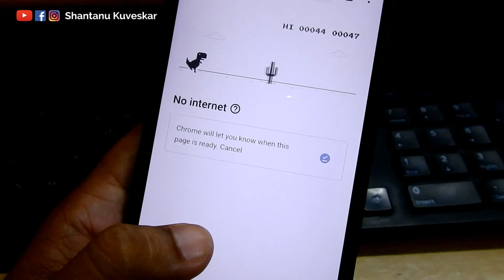Cyclone Nisarga | निसर्ग चक्रीवादळ | by Shantanu Kuveskar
Life after Cyclone Nisarga
Short Documentary Film
by Shantanu Kuveskar

Mangaon, Raigad, Maharashtra, India